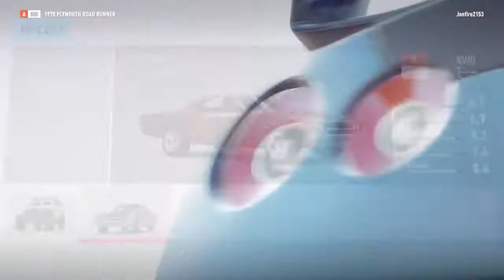Forza Fast and the Furious pt10